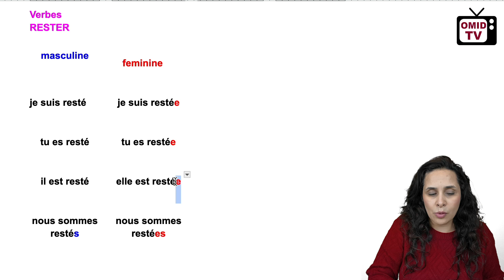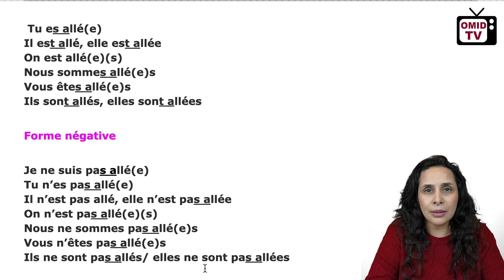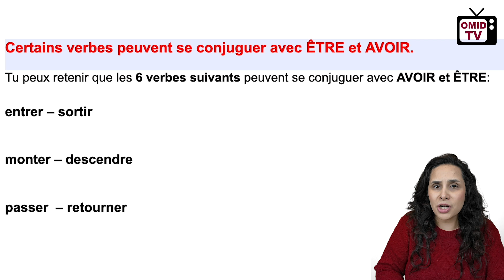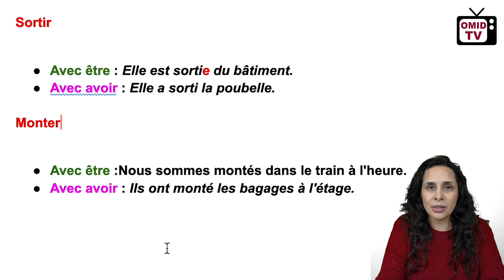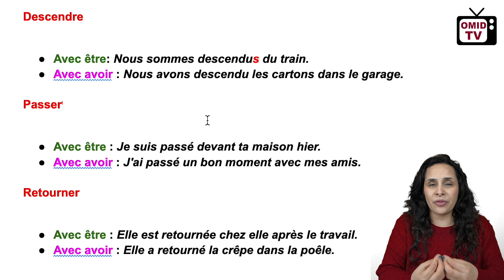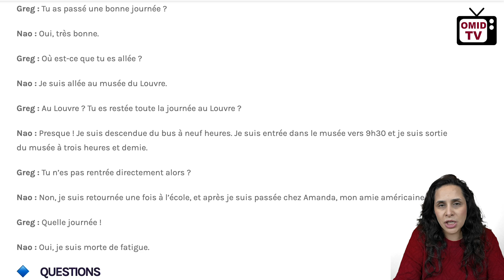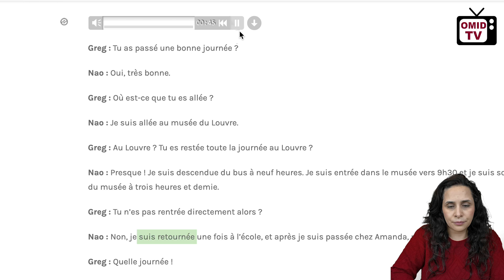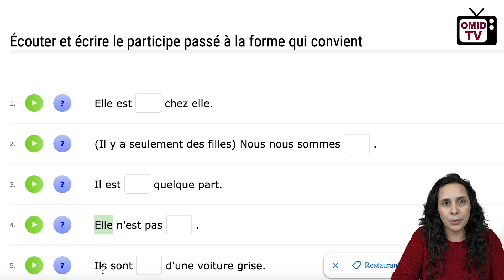آموزش فرانسه/ سطح آ دو/ درس پنجم: زمان گذشته با فعل بودن